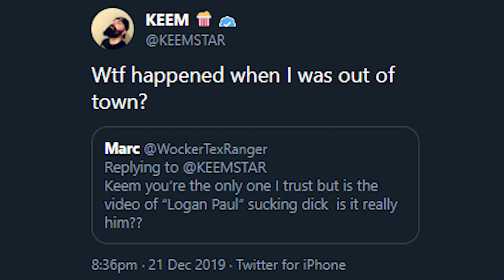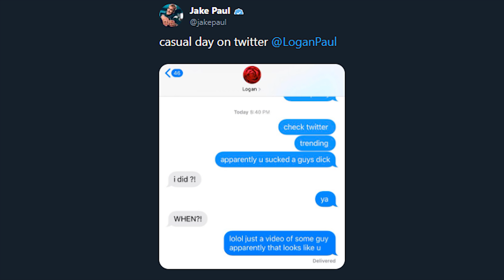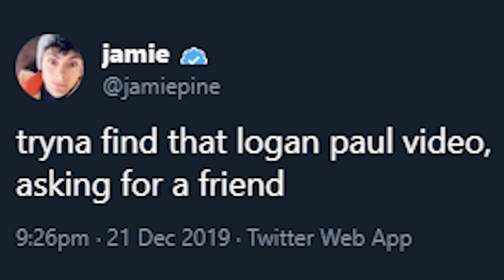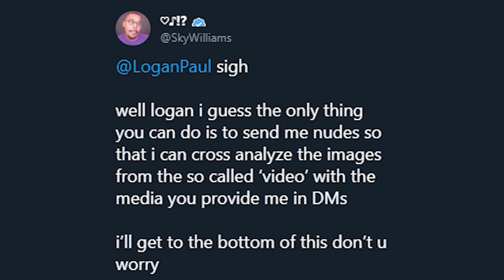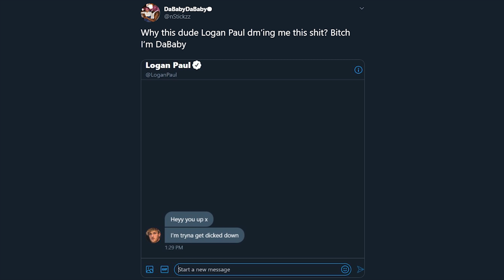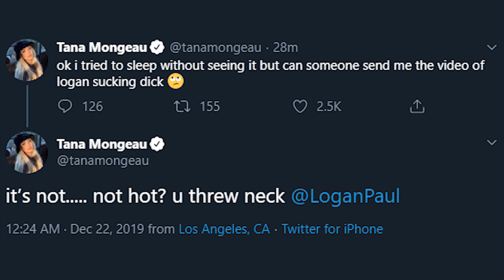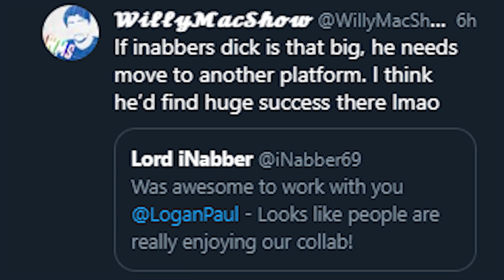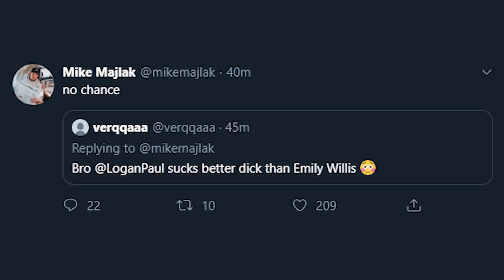Twitter VS Logan Paul